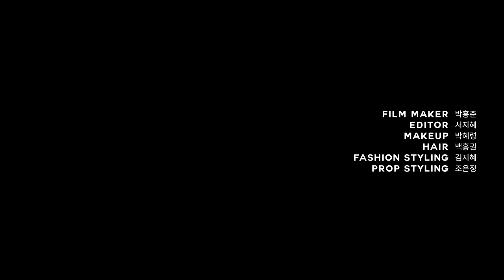샤넬 루쥬 코코와 함께 한 한예슬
젤리처럼 쫀득하고 캔디처럼 달콤한 립 컬러로 더욱 빛난 아름다운 한예슬의 뷰티 신.